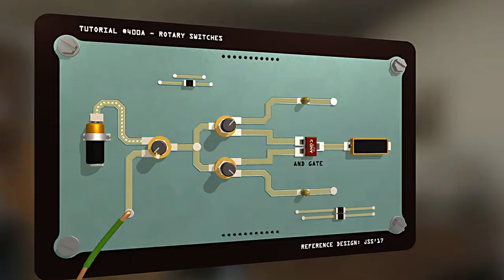Bomb Squad Academy 1.5 Trailer All Platforms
Save the world one wire at a time with Bomb Squad Academy, a puzzle game where you have to defuse bombs under a time constraint.

Analyze the way the electronic boards function and identify how to disable the detonator. Be careful though, cutting the wrong wire or flipping the wrong switch might just trigger the bomb.